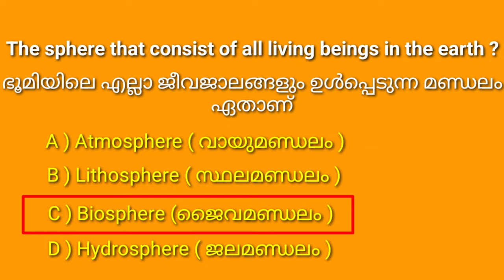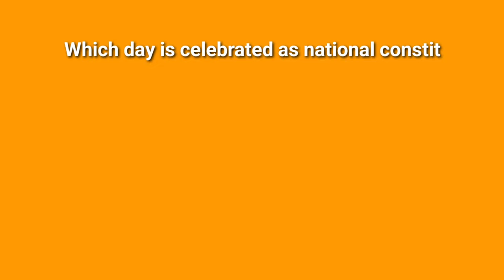USS EXAM SOCIAL SCIENCE QUESTIONS / IMPORTANT USS SOCIAL SCIENCE / GK / USS / QUESTIONS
USS EXAM SOCIAL SCIENCE IMPORTANT QUESTIONS / USS EXAM QUESTIONS / SOCIAL SCIENCE QUESTIONS / USS SS QUESTIONS / USS EXAM